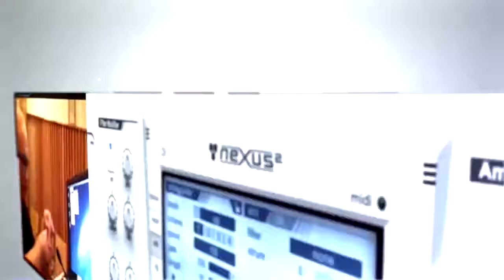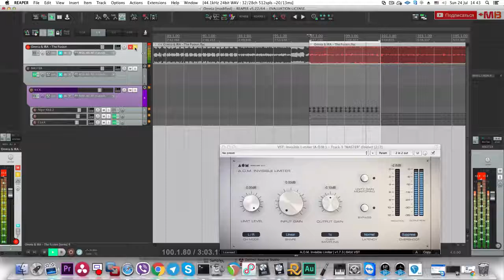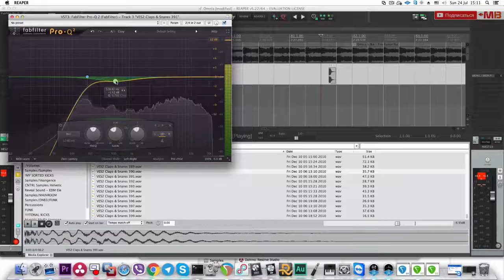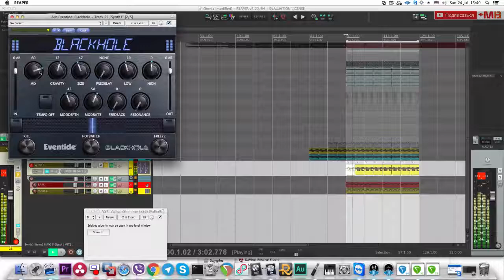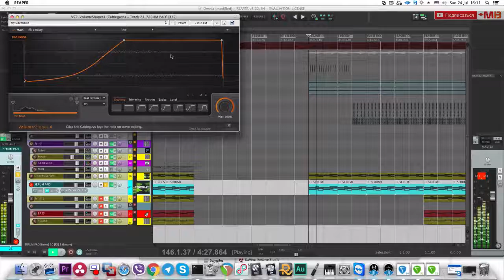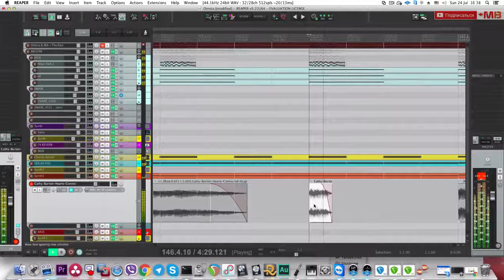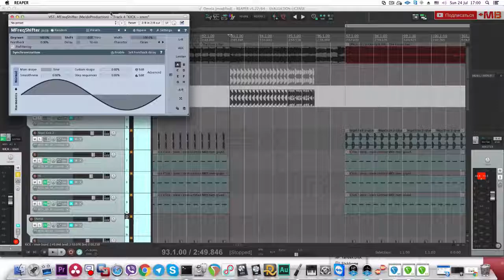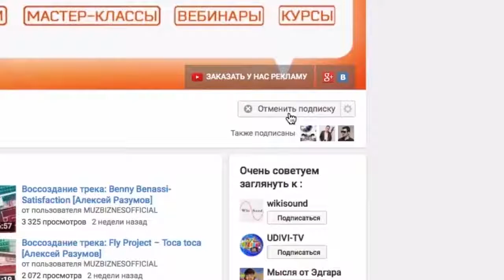Воссоздание трека Omnia & IRA – The Fusion А Разумов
Посетите так-же  группу закрытых вебинаров MB!